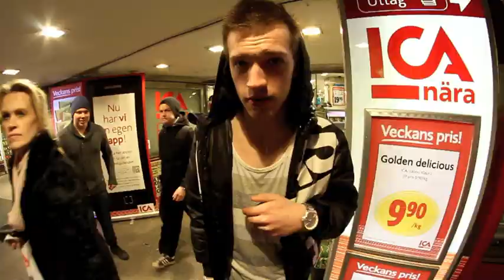ROFL - Shufflar i mörkret (OFFICIAL VIDEO)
Sång: Henrik Ydeklew, Jacob Tillberg och Timmy Cehlin

Nu är nya låten här. ÄNTLIGEN!

Vi har inte kunnat lägga upp den på grund av vissa skäl...videon var klar redan i Mars 2012, men på grund av olika skäl har vi inte kunnat lägga upp den.

MEN NU ÄR DEN HÄR!

//ROFL